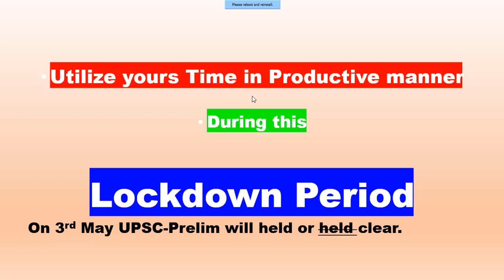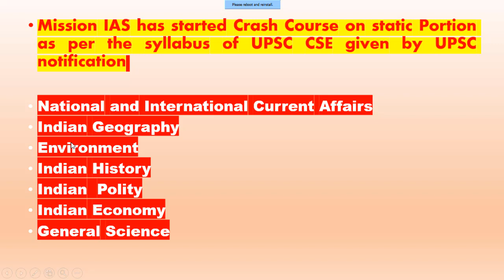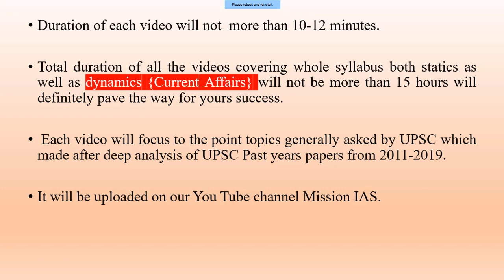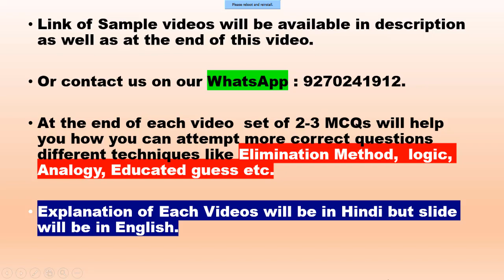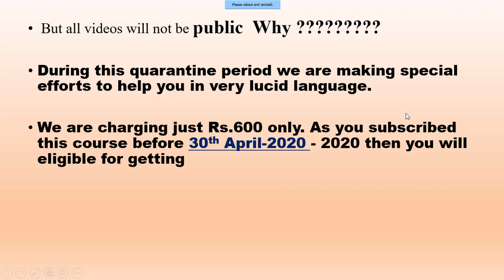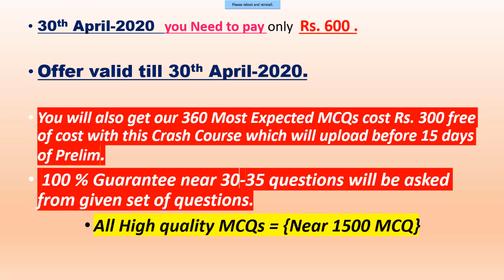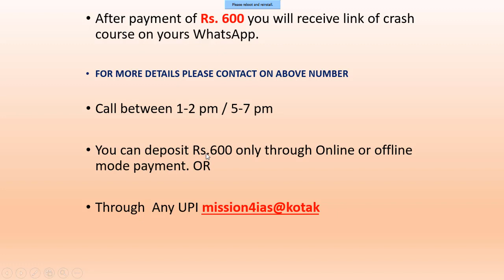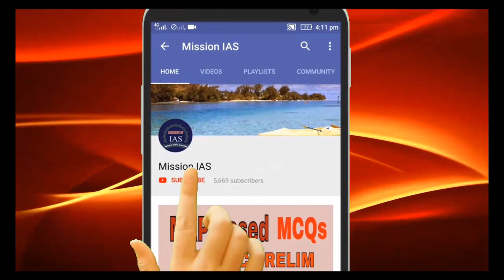UPSC Prelim में 120+ अंक कैसे प्राप्त करें Crash Course for UPSC|Prelim During Lock Down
In this video Qamar Abbas explained how you can get 120+ marks and how you can complete yours preparation for UPSC Prelim 2020 within 30 days through Mission IAS Crash Course during present Lock down Period. Every IAS aspirants must use his time productively.Mission IAS Crash Course will make easy yours preparation this crash course will teach you how you can get more correct answers by using elimination techniques,logic and smart and educated guess.

Click on the following link to see sample videos of Mission IAS Crash Course

For Recently Bill passed by Parliament

Amendment to the Indian Constitution

Its a Creator's academy for who can't go to an academy to civil service exam. Here we provide class for all competition especially for upsc,

For more lessons on UPSC CSE Preparation